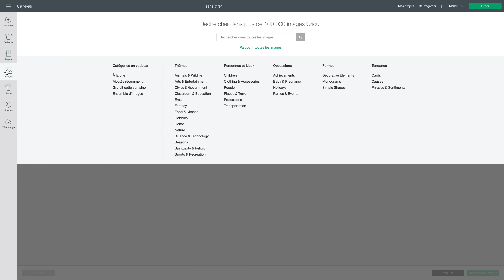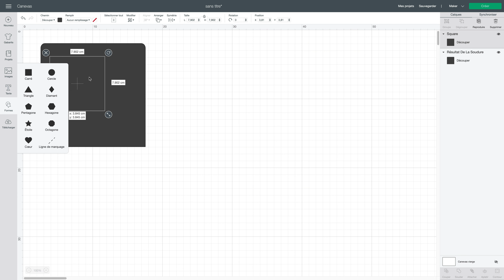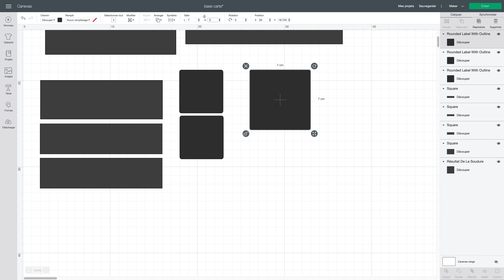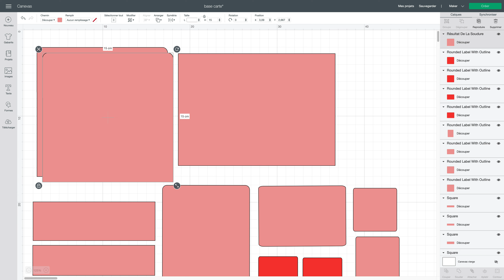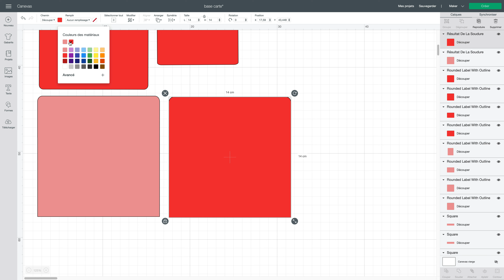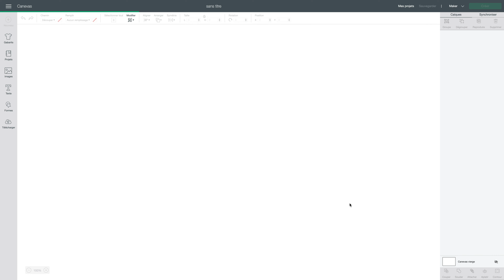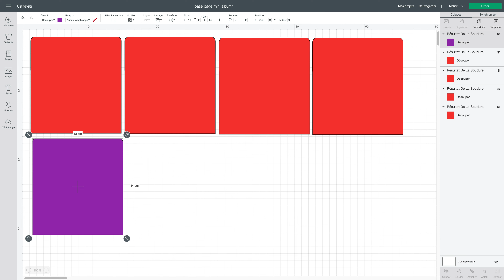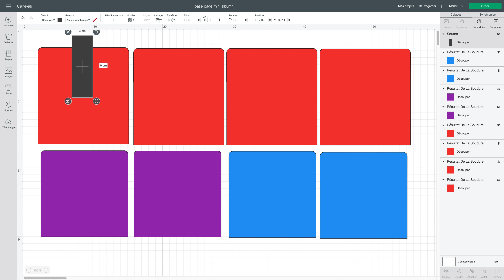( TUTO ) MINI ALBUM AVEC LA CRICUT MAKER / PART.2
Cricut Maker

MON MATERIEL VIDEO :
Canon - G7X Mark II
Canon 5D mark III
Manfrotto Trépied
Rode Microphone pour camera
NICEYRIG Adaptateur de griffe
7 pouces Moniteur sur Caméra
Chargeur de Batterie +2 batteries
Adaptateur de Support à Vis
Neewer Kit de Cage Rig